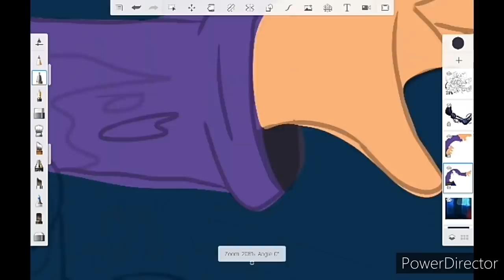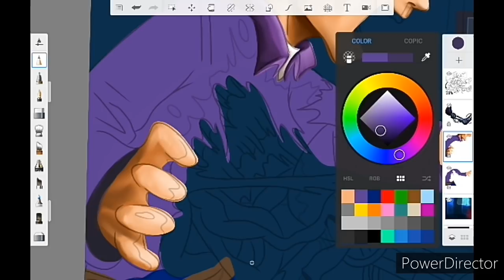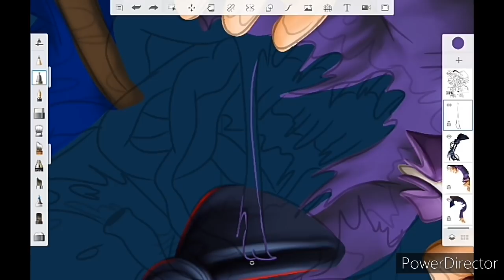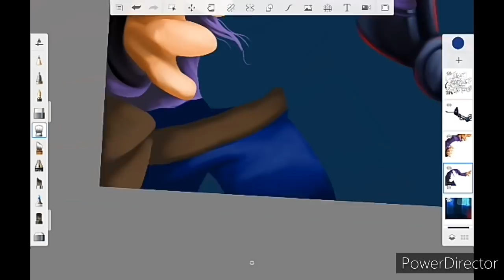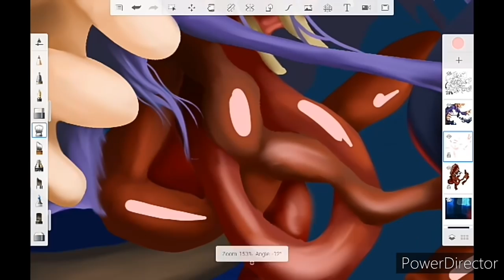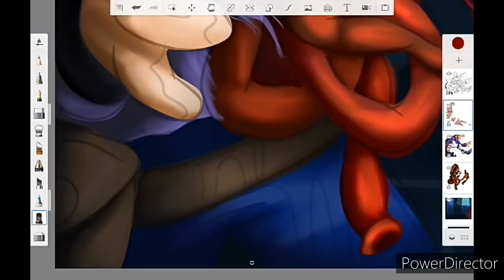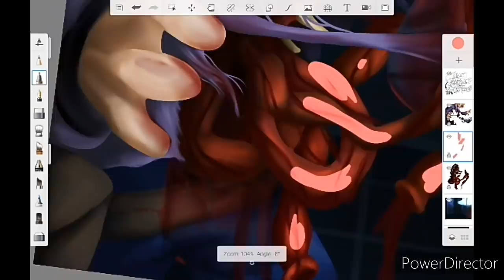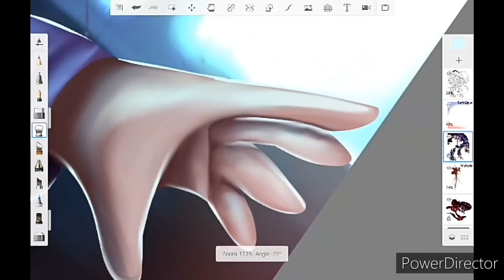[13+ Gore] Michael Afton's Death (Fnaf SL Speedpaint)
First of all, I hope you had an excellent new years! And I hope that this year will be much more better than 2020 (heh... f*ck don't jinx it!)

But anyway, I hope you guys like the next part of my "Fnaf Death Series" Next up is Michael Afton getting scooped at the end of Sister Location (Brutal!) I wanted to make this more violent than the last part so, I hope you like how it turned out!

Who's gonna be next? You guys can guess!